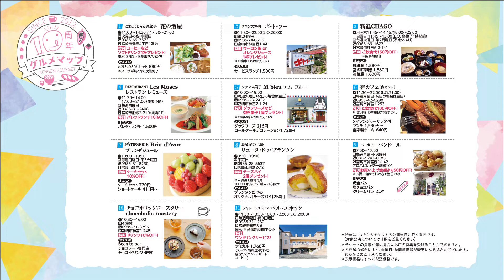宮崎県立芸術劇場グルメマップ10周年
公演日は、チケットの半券を持ってお店へいこう！

劇場のまわりには、心弾むおいしくて楽しいお店がたくさんあります。対象のお店で飲食・購入された方は、素敵な特典が受けられます。
使い方は簡単♪
公演当日に、劇場主催のコンサートやお芝居のチケットを、利用したお店に見せるだけ！
グルメマップを片手に劇場周辺を散策しよう！

＊お食事やお買い物をされた方が対象です。
＊特典は、お持ちのチケットの公演当日に限り有効です。
＊チケットの提示が無い場合はお店の特典を受けることができません。
＊チケットの裏にスタンプやサインを明記させていただく場合がございます。
 ※各店舗の都合により、営業日・時間等情報が変更になる場合がございます。あらかじめご了承ください。
※表示価格はすべて税込価格です。

１．とまとうどんとお食事花の飯屋
２．フランス料理ポ・ト・フー
３．精進CHAGO
４．RESTAURANTLes Muses レミューズ
５．フランス菓子M bleu エム・ブルー
６．杏カフェ
７．PATISSERIEBrin d’Azur ブランダジュール
８．お菓子の工房リューヌ・ドゥ・プランタン
９．ベーカリー パンドール
１０．チョコホリックロースタリーchocoholic roastery
１１．シャトーレストラン　ベル・エポック
（令和4年6月1日現在）